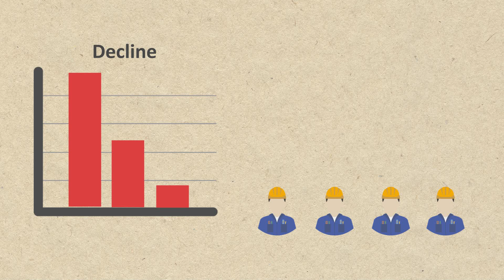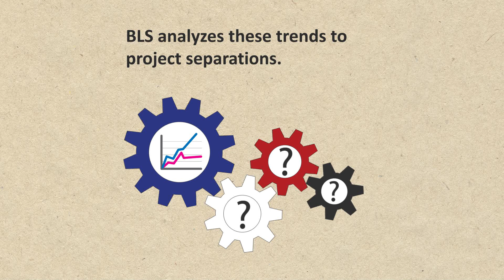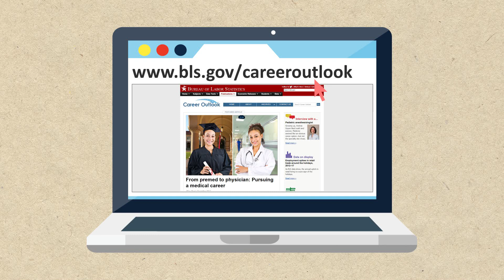Understanding BLS Projections of Occupational Separations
This video discusses BLS projections of occupational openings from workers who leave an occupation permanently.